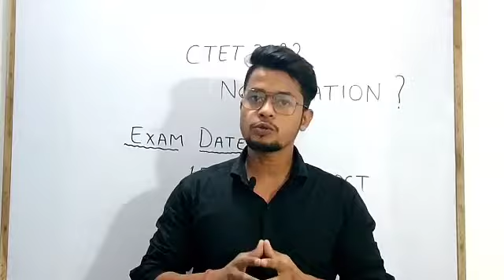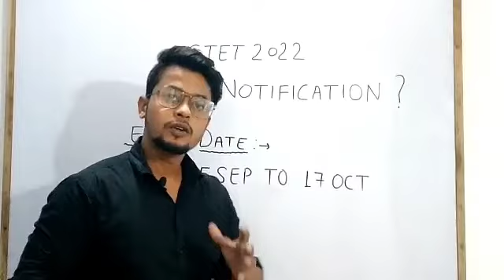Ctet 2022 Notification |Exam Date Fake or Not??